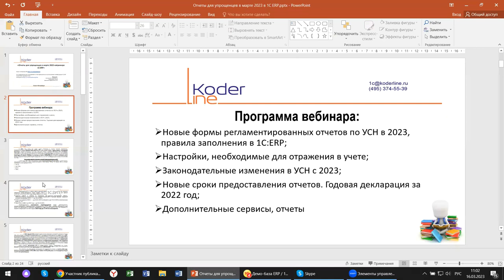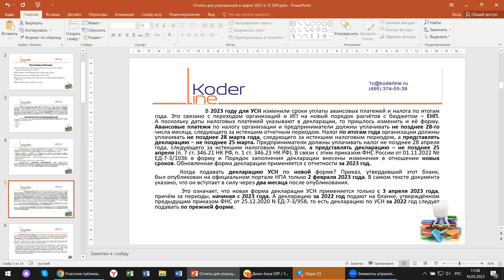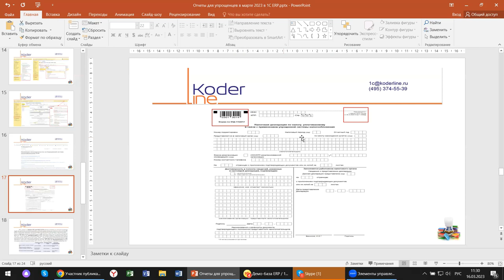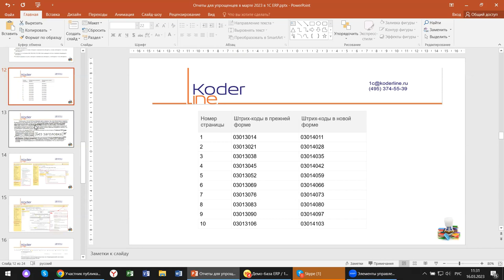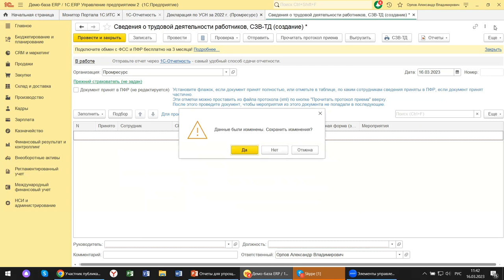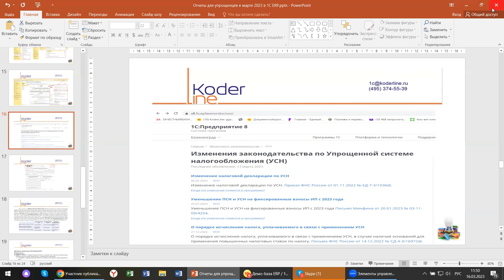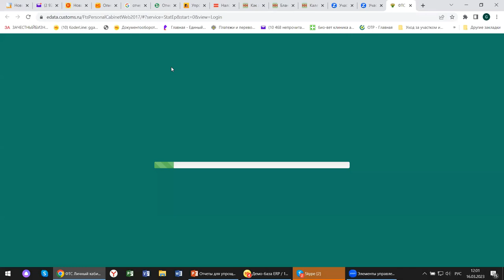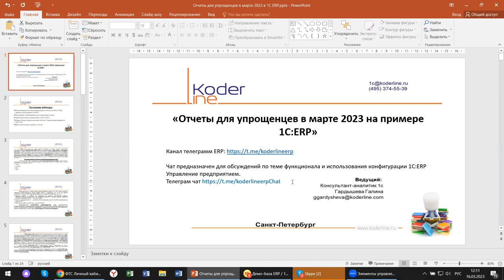Вебинар «Отчеты для упрощенцев в марте 2023 на примере 1С:ERP 2.5»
Компания «Кодерлайн» провела вебинар «Отчеты для упрощенцев в марте 2023 на примере 1С:ERP 2.5»

Описание
Приближается срок сдачи годовой отчетности за 2022 год. Вопросы возникают и при составлении новых отчетов, и при составлении годовой декларации, и при работе с изменениями в программном обеспечении. Разберемся с этими ситуациями, а также рассмотрим новые отчеты, которые бухгалтера должны сдавать на примере 1С:ERР.

Программа
1.       Новые формы регламентированных отчетов по УСН в 2023, правила заполнения в 1С:ERP;

2.       Настройки, необходимые для отражения в учете;

3.       Законодательные изменения в УСН с 2023;

4.       Новые сроки предоставления отчетов. Годовая декларация за 2022 год;

5.       Дополнительные сервисы, отчеты.